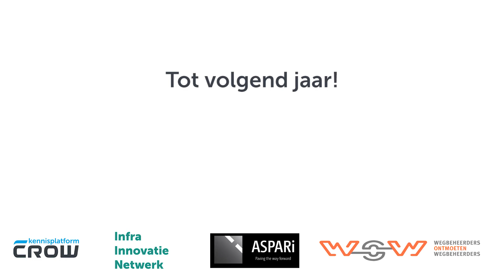Aftermovie ASPARi Oprdachtgeversdag 26 september 2019